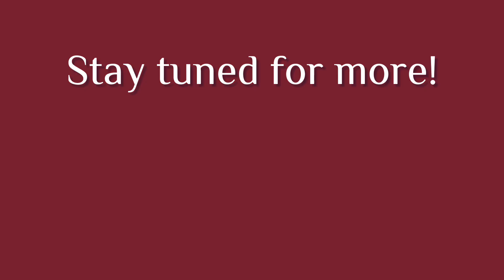La Lune || OC summer MAP Parts 2 - 22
heya!! I’m participating, again, in MAP what is hosted by Freil !
While y’all waiting for Trash Talkin’ collab, i finished my MAP parts! Maybe i will be backup later, or my friends will host MAP, and we will see more videos like this, who knows🤫
Anyway, in my parts i used my characters from my project, and this is their first appearance together in redesigns!

🍎 Programs used : RoughAnimator